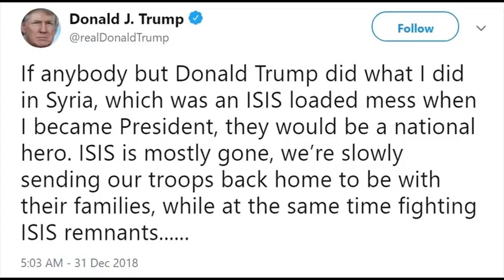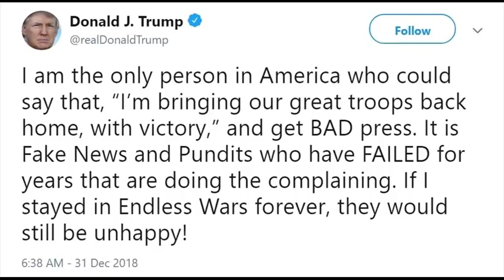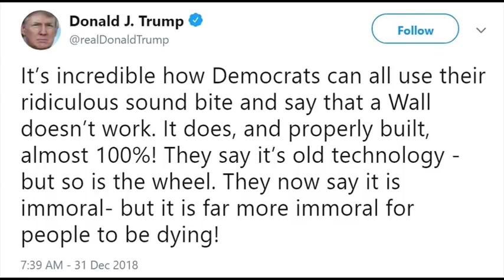President Trump | Just Massive Border Wall Announcement Right I Before 2019 Hits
President Trump Massive Border Wall Announcement Right Before 2019 Hits trump hits in 2019
President Trump Just  Massive Border Wall Announcement Right Before 2019 Hits